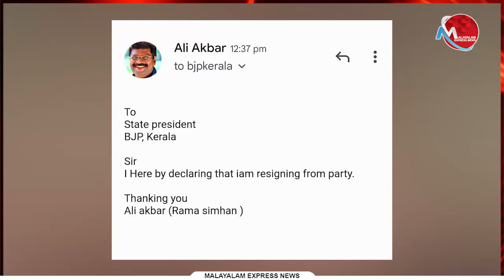അലി അക്ബറും ഉള്ളി നാറ്റം സഹിക്കാനാവാതെ ഓടിത്തള്ളി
Tag-Generator-Youtube-malayalam news-global